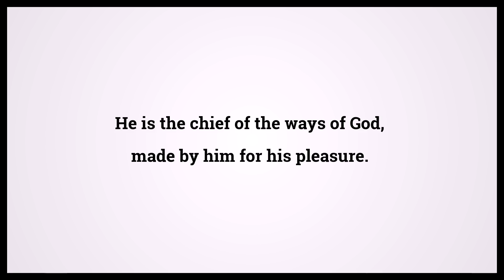Holy Bible Job 40:14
Video shows Holy Bible Job Chapter 40 Verse 14: He is the chief of the ways of God, made by him for his pleasure. Powered by MaryTTS. Text taken from Bible in Basic Edition. Bible Job 40:14